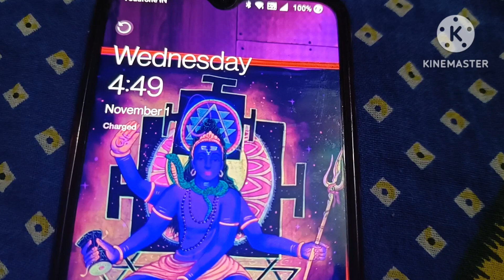karwa chauth vlog | Ap sab ka karwa chauth kaisa rha?? | Priyanka kukreti vlogs